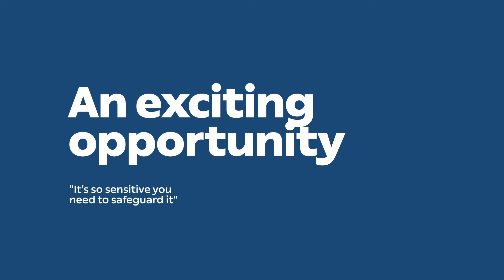Meet Hanna - Head of Security